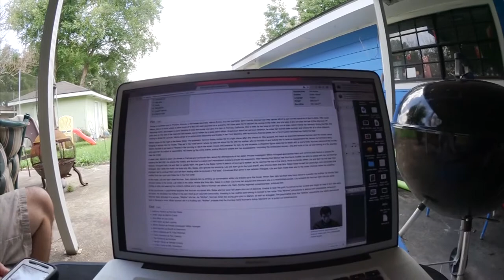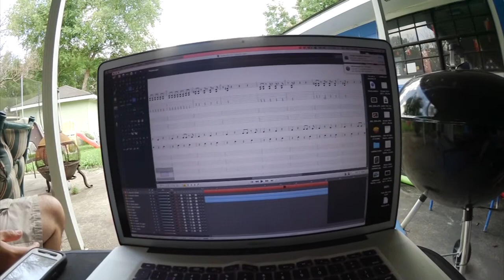Boy's Best Friend (Behind the Scenes)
Honoring the film Psycho has never been more fun as the fellas spend some time with guest performer, L Mo Blackcat, from Black Cat Adventure Squad. Can they knock out the entire song before she flies away?